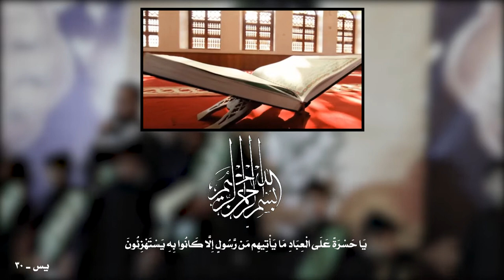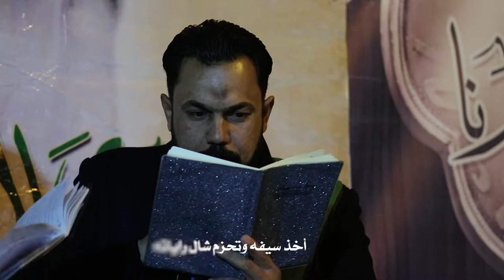يبو صالح || أداء: فاضل الساعدي | سلام الابراهيمي || كلمات: ناصرة المهدي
|| يبو صالح
|| أداء: فاضل الساعدي | سلام الابراهيمي
|| كلمات: ناصرة المهدي

|| ذِكر: مصطفى الكاظمي | زين العابدين الدراجي

|| ذِكر الأشبال: مرتضى الخفاجي | محمد مصطفى | كرار التميمي | علي الموسوي | حسن مصطفى | مصطفى اركان | كرار العويني | مهدي المياحي | علي محمد داغر | مصطفى الحجامي | حسن العويني | محمد الكاظمي

المهرجان (( 11 ))
شور  مهدوي .. تَقْوى - وَسَطِيّة - أخلاق

|| كلمات القصيدة:

أخذ سيفه وتحزم شال راياته
فزع لمن نخنّه خيام عماته
هجم قائدهه بيهه وعلن صولاته

اهوو
مثل الكافل يرعب طفهم يوم الثار

المهدي لو ظهر وين المفر منه؟
يالتنكر وجوده وأعرضت عنه
شكثر ثارات للثائر ينطرنه!

اهووو
وبثاره يزلزل واديهه

العجل يا صاحب الثار اظهر علينه
من جروح القهر بس انته تشفينه
يمهدي سيدي لجيّتك حنينه

اهووو
نشكيلك ضيم الأذانه

بشور نثور والله نزلزل عدانه
نزل بس البطل يلطم بميدانه
بشورك نندبك وانته تتلگانه
اهوو
نتباهه بشورك سمونه

بالأحمر ويه الأخضر نلطم بحرگه
وانّادي سيدي شو طالت الفرگه؟!
أشبالك قاده صارو تانو الملگه
اهووو
تشد حزامك بيهم ذوله اشبالك يالموعود

نرخص ارواحنه لنصرتك يالمهدي
لأن دولة عداله بطلعتك تبدي
لوارث علم طه بالمهج نفدي

اهووو
ما نوفيه مهما نضحّيله

اجينه بشور نلطم نرفع الرايه
لثار المهدي كلنه نضحي حمايه
اشبال وشباب ونسوة وفايه
اهووو
والرايه الحمره بيد المهدي نسلمهه

أنصارك يمهدينه كلهه تتحضر
عله دروبك شتلنه الروح تتنطر
يثار الله يثار النبي ما تظهر!
اهووو
ضاگت يالمهدي افزع لينه

عهد يبن الحسن ننتظر ثاراتك
ولا ننسه بمحرّم سبو عماتك
يا وحي الرساله انشر رسالاتك

اهووو
ودين الله تجدد أحكامه

ناصرة المهدي